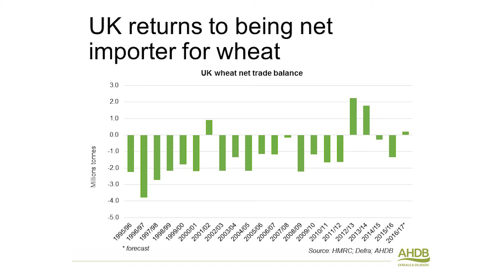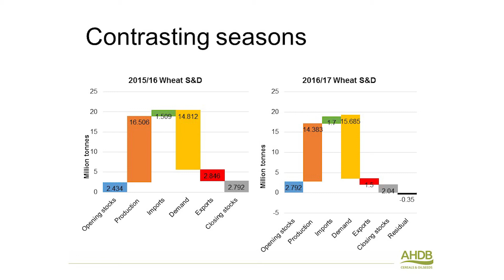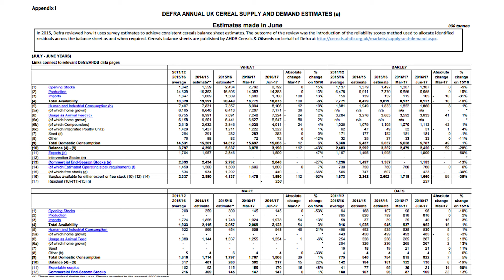2016/17 UK Supply & Demand Update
Brenda Mullan, Market Specialist Arable Manager provides a rundown of the key headlines from Defra’s latest supply and demand estimates for UK cereals.